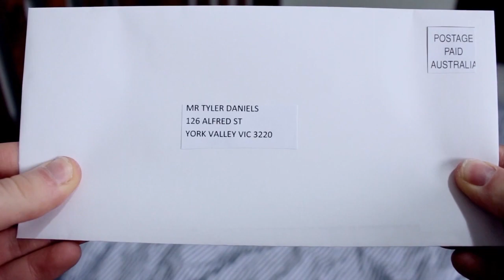Dan Heubel Acting Showreel 2020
Dan Hebel Actng Showrel 2020
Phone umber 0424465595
Links To Short ilms: